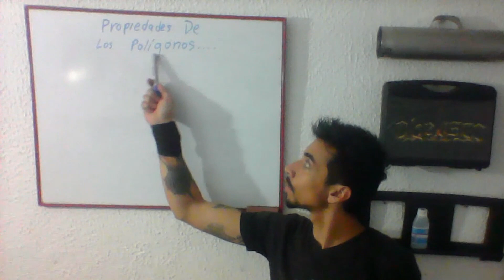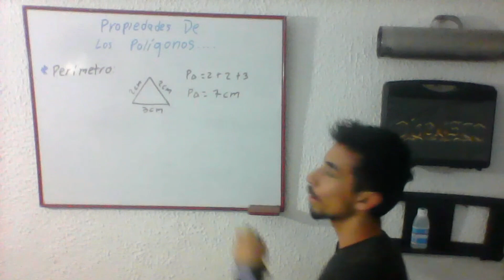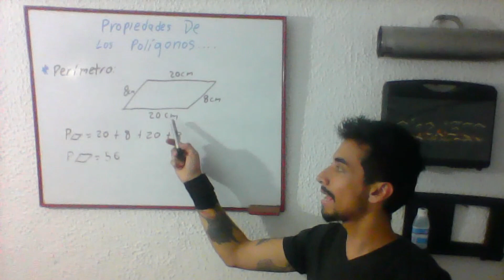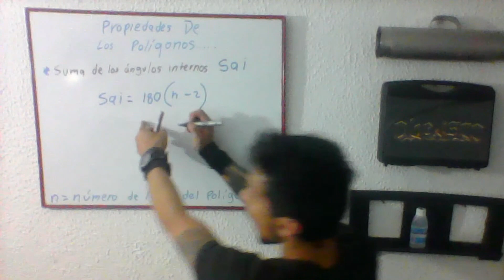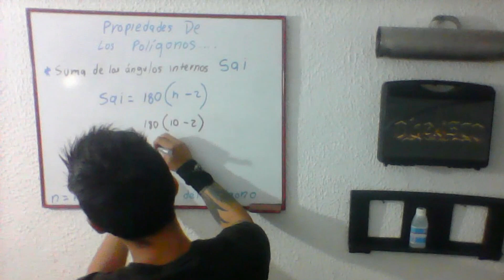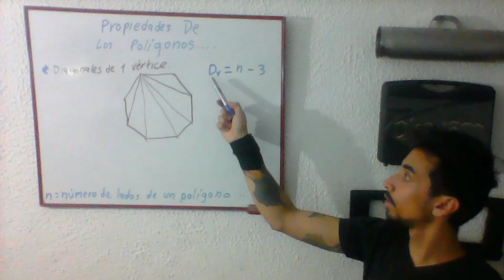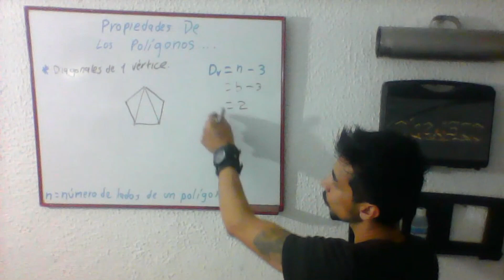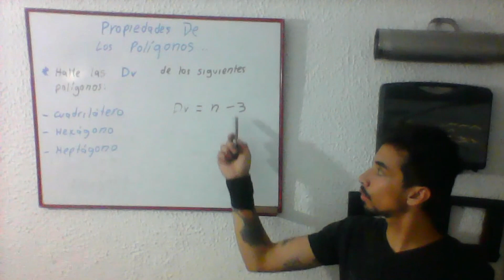GEOMETRÍA CON EL PROFE LEO - PROPIEDADES DE LOS POLÍGONOS